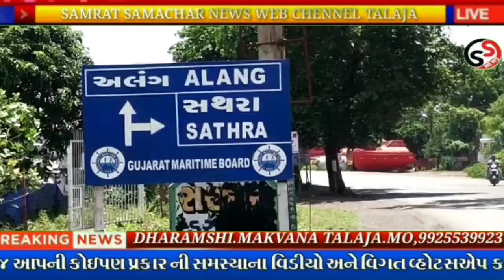તળાજા પંથકમાં ડોકટરને દર્દીએ છરી વડે મારમારી રોકડ રકમની લુંટ ચલાવી?કયા ગામે બની ઘટના?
એડિટર ધરમશી મકવાણા તળાજા મો.9925539923